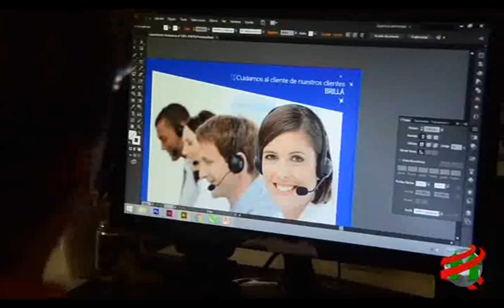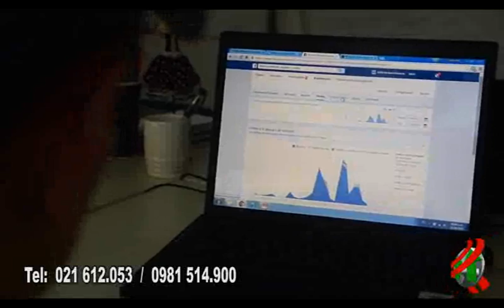COMPACTO ECONOMICO Empresario Joven